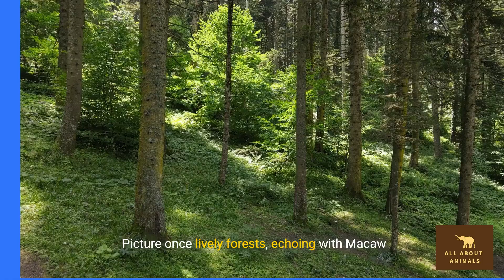The Majestic Macaws - Wings of the Rainforest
Dive into the colorful world of Macaws with our documentary-style video. Explore their vibrant habitats, intricate social behaviors, and the critical conservation efforts needed to protect these intelligent birds. From the lush tropical forests to the challenges of captivity, learn about the life of Macaws and why their survival is crucial for our planet.